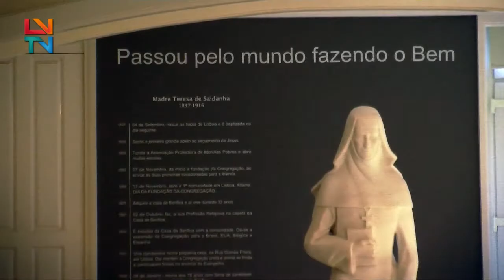Entrega de Prendas e Cabazes de Natal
Dia de entrega de prendas com a Fundação Benfica às crianças do Lar Madre Teresa de Saldanha e de Cabazes de Natal aos cidadãos da Freguesia. Para a Junta de Freguesia de São Domingos de Benfica o mais importante é lembrar de que todos os cidadãos fazem parte de uma grande família